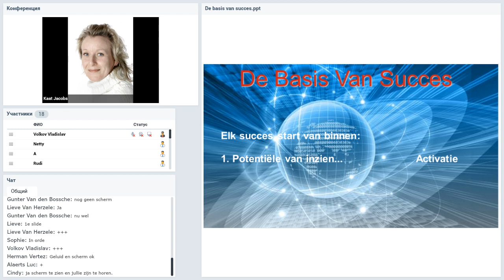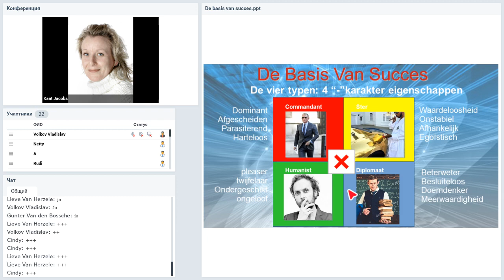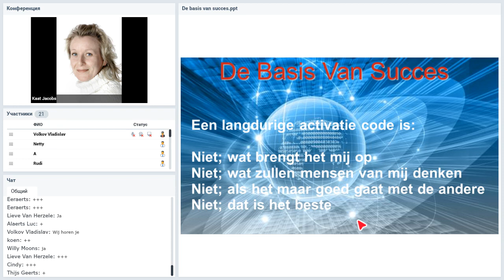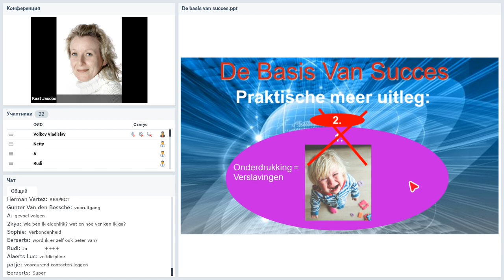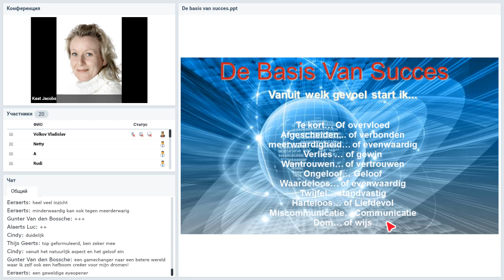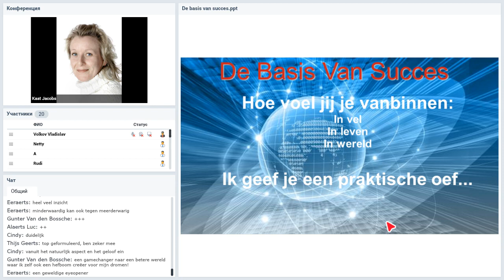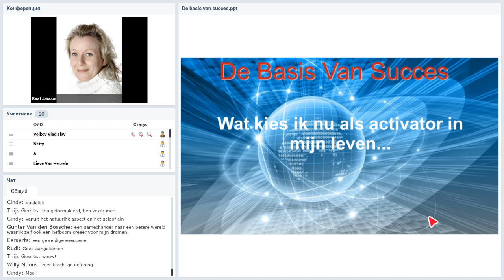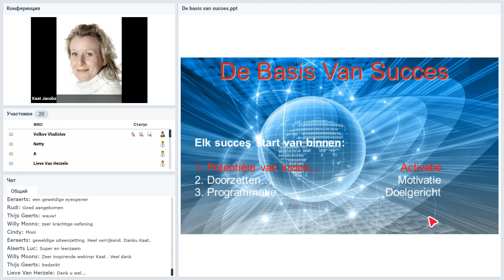Вебинар от 30.04.2020. Technology and news. Бельгия. nr 1